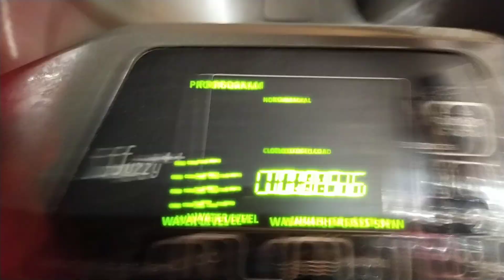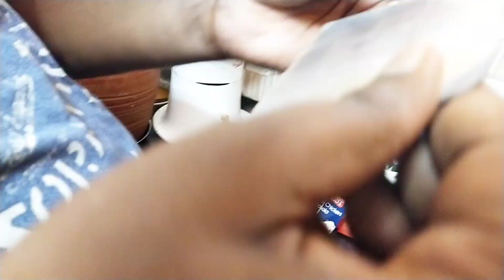ভাসুর যখন fitness trainner🤦‍♀️🙆😱।। flipkart থেকে কি কিনলাম???